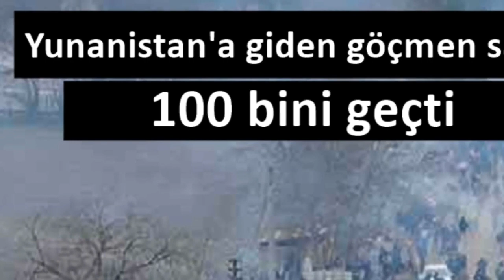YUNANİSTAN SINIR KAPISI TÜRKİYE GİBİ ACIMADI! İNANILMAZ GÖRÜNTÜLER!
YUNANİSTAN SINIR KAPISI NE YAŞIYORLAR? EDİRNE SINIR KAPISI İNANILMAZ GÖRÜNTÜLER!
Türkiye'nin açık kapı politikası uygulamaya başlamasının ardından on binlerce göçmen Yunanistan sınır kapısına geldi. Edirne’nin Pazarkule sınır kapısında göçmenlere Yunan güvenlik görevlileri tarafından sert müdahalelerde bulunduğu öğrenildi. Yunanistan güvenlik güçleri, aralarında çocukların ve kadınların da olduğu göçmenlerin üzerine TOMA ile tazyikli su sıkarak püskürtmeye çalıştı.

Yunanistan sınırı,yunanistan suriyeli mülteci. Yunanistana kaçak geçiş,yunanistan sınırı yürüyerek geçmek.

Sınır kapıları Yunanistan yunanistan sınır kapısı mülteci.
son dakika türkiye Sınır kapıları açıldı sınır kapıları açıldı mı?
Mülteciler Türkiye sınır kapıları sinir kapilari acildi suriyeli mülteciler son dakika.
Kapılar açıldı
Göçmenler
göçmenlere avrupa kapıları açıldı
sınırda son dakika
sınır kapıları türkiye
Pazarkule Sınır Kapısı
edirne haber
tampon
son dakşka
Sınır kapıları
Yunanistan
yunanistan sınır kapısı
mülteci
Sınır kapıları açıldı
sınır kapıları açıldı mı
Mülteciler
turkiye son dakika
edirne sınır kapıları
mülteci haberleri
türkiye sınır kapılarını açtı
Kapılar açıldı
Göçmenler
sınırda son dakika
sınır kapıları türkiye
Pazarkule Sınır Kapısı
Sınır kapıları
Yunanistan
yunanistan sınır kapısı
mülteci
son dakika türkiye
Sınır kapıları açıldı
Mülteciler
Türkiye sınır kapıları
sinir kapilari acildi
edirne sınır kapıları
mülteci haberleri
Göçmenler
sınır kapıları türkiye.
canlı tv izle
ahaber
canlı haber
atv haber canlı
canlı haber izle
haber izle
son dakika canlı yayın
Son dakika haberi
son dakika flaş haberler
idlib son durum
sondakika haber
son dakika idlib haber.
idlibden son dakika
sondakika idlib
haberler idlib
son dakika haberleri haberler
son dakika akşam haberleri
DHA
a haber son dakika haberi
idlib'de son durum ne
idlib'de son dakika
ıdlib son durum
son dakıka haberleri
son dakika haberleri idlib
a haber son dakika
iblid son dakika
son durum haberleri
gündem son dakika
idlib haber
idlib'den son dakika
sabah haberSon dakika haberi
son dakika idlib
haber
idlib son durum
sondakika haber
idlibden son dakika
sondakika idlib
yerel haberler son dakika
haberler idlib
DHA
idlib'de son dakika
ıdlib son durum
son dakıka haberleri
iblid son dakika
son durum haberleri
gündem son dakika
idlib haber
idlib'den son dakika
sabah haber
şehitlerimiz var son dakika
şehitlerin isimleri
sehit haberi son dakika memleketleri
son dakika şehitler
idlib son dakika şehitleri
son dakika şehit
iblid şehitlerimiz
son dakika haberleri suriye idlib
Şehit isimleri
şehitler son dakika
şehit son dakika
son dakıka sehıt haberler
şehit haberi
son dakika sehit
suriye şehitleri
son dakika suriye idlib haberleri
suriye'de son durum
son dakika suriye şehitlerimiz
kaç şehidimiz var son dakika
suriye şehit
sehit haberi
kaç şehit var son dakika
son dakika şehitleri
idlib şehitleri son dakika
son dakika şehitlerin isimleri
idlib sehitleri
sehitlerimiz
son şehitler
suriye'de şehitler
son dakika kaç şehidimiz var
suriye idlip şehitleri
şehit var
son dk şehitlerimiz
idlib haberleri
iblid son dakika şehitleri
şehit idlib
türkiye şehit
son dakika haberleri suriye
idlib'deki şehitler
şehit haberi yeni
şehitlerimiz son dakika
idlip sehitleri
idlib haberleri son dakika
son dakıka sehıt haberi
son dakika haberleri şehitler
şehit sayısı idlib
idlip sehit
hatay da son dakika haber
son dakika haber sehitler